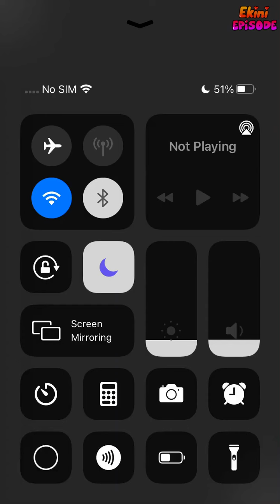Lonely with Me - Episode 14 | Episode Choose Your Story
The tale of two souls learning to love themselves and each other in the midst of chaos.

Credit: talesbymarie
Author's IG: @talesbymarie